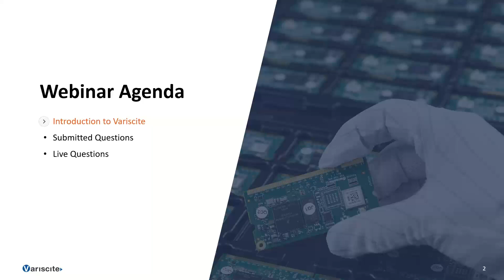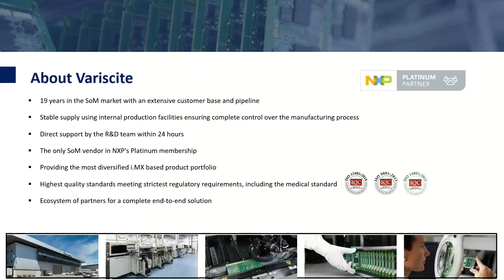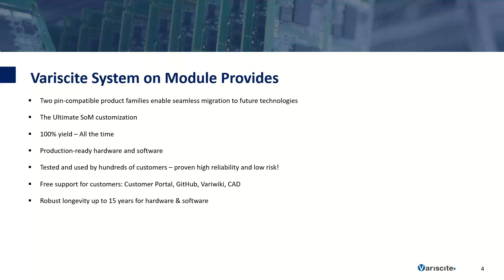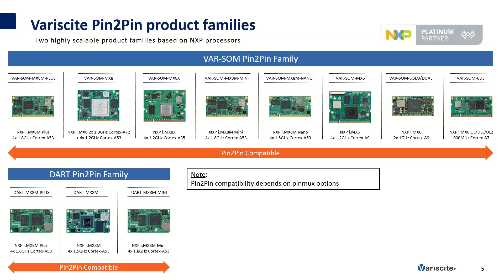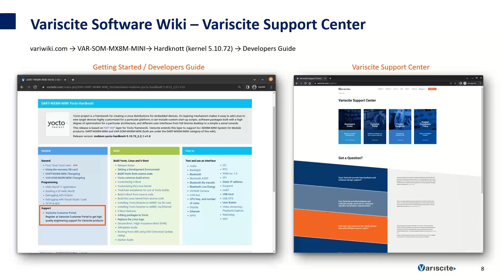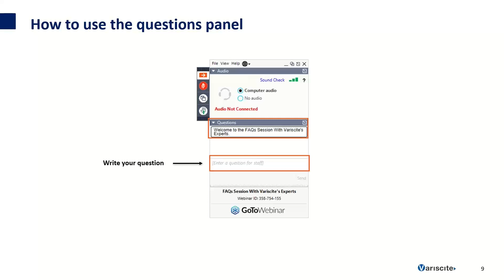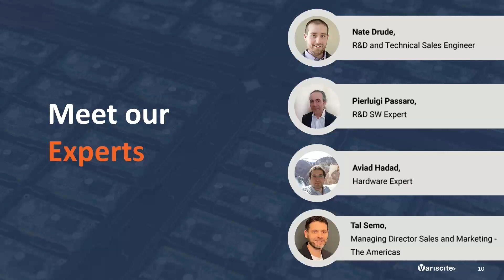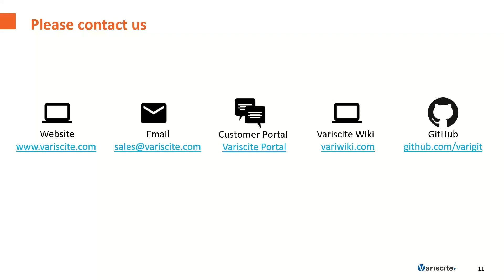Webinar : FAQs Session With Variscite's Experts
On October 26, Variscite's experts answered pre-submitted and live questions at an open FAQs session.
Among the topics that we covered in the FAQs session:
• Guidance during the hardware design process
• Product certifications
• Testing several assembly options
• Disabling the audio codec function
• Roadmap for Android releases for the iMX8M Plus
• The best practices to program the eMMC with the factory image

For technical support, Developers Center and Variscite Python API , visit our support center